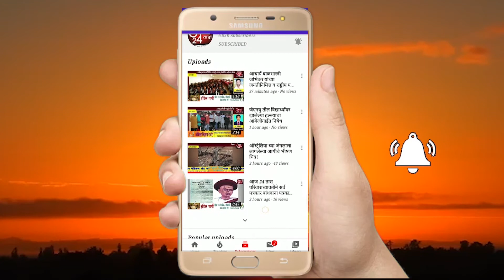नव्याने 7 कोरोना बाधित रुग्णांची भर